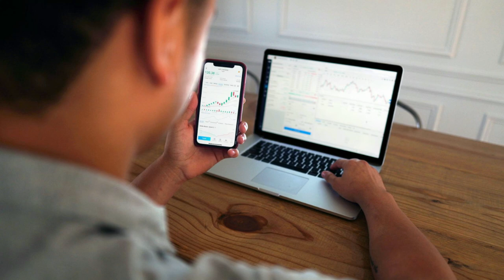Trader's Jazz | Rich Jazz Music for Trading Session, Work, Study, Focus, Coding, Sleep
Jazz  Music is perfect to assist your relaxation, reading, studying, work, sleeping, focusing, stress relief, romantic dinner, cooking, or just as background music for any event in your life.

Mixed by Ceyhun Altıok